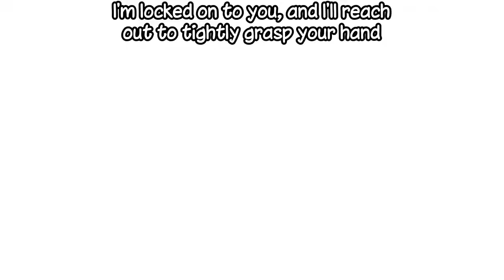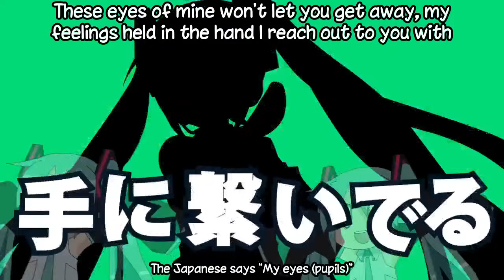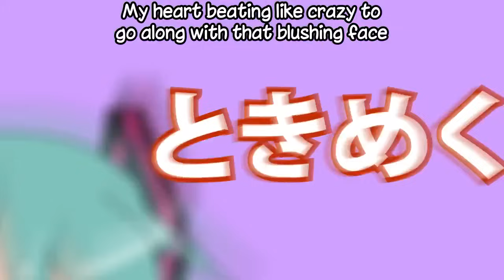Lamaze-P ft. 初音ミク - Love Song 愛の詩 (English Subtitles)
"Uu-pa-pa-u-pa-pa-uu-pa-pa-u-papa!"

Oh wait! This song is on Lamaze-P's new album! It's awesome so be sure to get it!

Lamaze-P really is the master of cute, catchy, and lyrically complex love songs isn't he? This is one of my faves and apparently destined to be featured at an anime convention panel so I'm reuploading it a little early. This actually gave me a chance to review and improve the subs, so I hope you enjoy it! (Please help spread the word that it's back!)

*This is a descentsubs REUPLOAD. So that people can rediscover and enjoy these videos, please help spread the word by linking them wherever and whenever you can. Thanks!

Music/Art/Animation by Lamaze-P (what a boss!)

You are free to use my translations or subtitled videos for any of your own covers or creative projects IF you properly credit and link the original producer and myself. I want to remind everyone to please remember how lucky we are to have so many talented producers creating these wonderful songs. Please make the effort to visit, Mylist, like, tweet about, comment on, and share their original videos on both NicoDouga and Youtube (links will be provided). Please support the original artists by buying their CDs, music, and thanking them (I will provide this information too). I have lots of experience purchasing Vocaloid songs and albums from Japan and I will answer any questions I can to help you to locate and buy the albums and mp3s of Vocaloid producers you want to support.

皆さん、初めましてdescent87と申します。日本に住んでいるアメリカ人のボーカロイドの大ファンです。このチャンネルで僕はいつもボーカロイドとプロデューサーの人気を高めるためにボカロ曲を英訳して外国のファンに紹介いたします。もし英訳の間違いや他の問題を見つけたら、すぐに以上の連絡方法で伝えてください。日本語のメッセージはもちろん大丈夫です。僕はプロデューサーの善意と特権を守ることも大事と思います。もしそのことについて間違いを見つけたら、教えてください。僕はすぐにそのことを直します。これからも明るくボーカロイドの未来のために頑張りますのでよろしくお願いいたします。

プロデューサーの方へ：私のチャンネルで英訳と字幕を作って公開することより，プロデューサー達と協力する方がいいと思います。もしプロデューサーの方は自分の動画に英語の字幕または「Youtube Annotation」を付けたい場合，私は喜んで相談してちゃんと歌詞の意味が海外のファンに伝わられるための英訳をプロデューサー様のご希望通り準備 いたします。さらに英語についてお聞きになりたいことがあれば，私はいつでも手伝って教えて差し上げます。（自分の歌詞に正しい英語を使いたい場合等）。以上の連絡方法をご遠慮なくご利用ください。プロデューサーの方々のご希望と言うことは一番大事なことと思いますので，何か依頼ことかプロデューサー様の私に英訳された曲について要求を伝えたかったら，ぜひご連絡してください。私は必ずそのことを従います！よろしくお願いいたします。